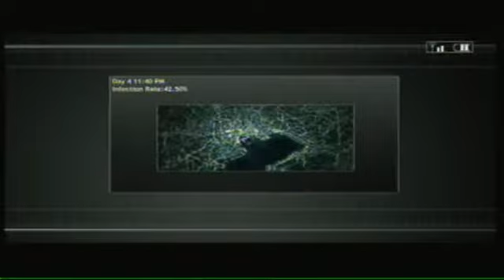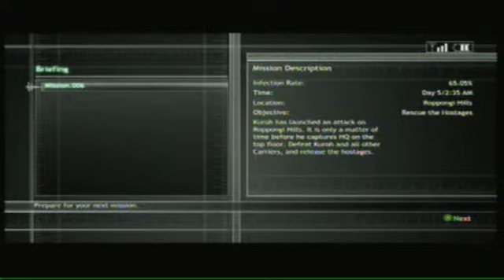Let's Play Ninja Blade Part 29